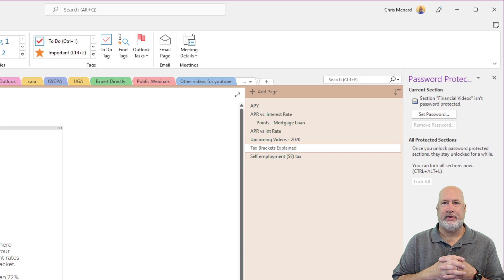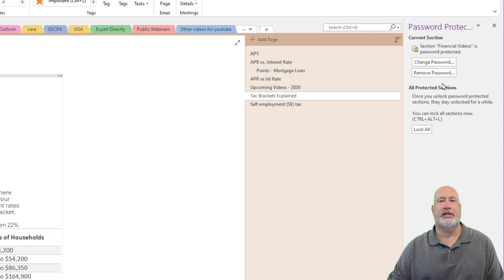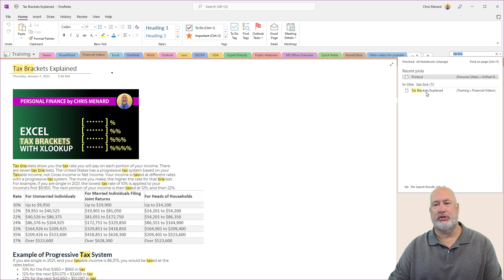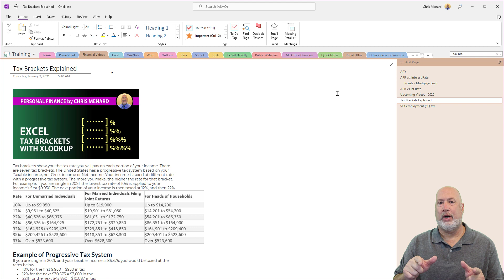Password Protect OneNote Sections | OneNote Security Tutorial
How to password protect sections in a OneNote notebook. It's quite easy to add a password on a specific section in a OneNote Notebook. You cannot password protect entire notebooks so in this video I show how you can protect one section of your choice, how to set and remove the password, as well as how the password affects pages in a notebook in searches.

We look at the structure of a OneNote Notebook (Notebook - Sections - Pages) and how to add a password protection for one section in your notebook. Then we look at how to lock the section, which will prevent results in that section from appearing in search results within OneNote, how to unlock a section (by typing your password) and how to remove the password protection from a OneNote Section.

Finally, I show you where to find the password protection functionality in OneNote for Windows 10, as opposed to OneNote, the latest versions.

Chapters:
00:00 Introduction
00:11 Structure of a OneNote Notebook
00:48 Password-protect notebook section
02:04 Locking a section
02:23 Unlock sections
02:36 Removing password protection
03:07 Password protect OneNote Windows 10
03:38 Closing remarks

-- EQUIPMENT USED
○ My camera